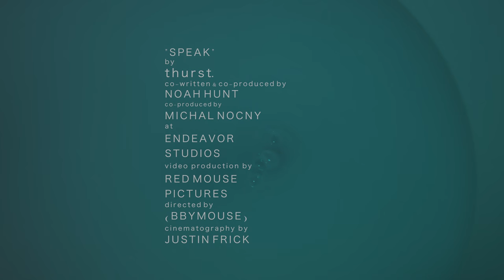Speak (MUSIC VIDEO) - thurst.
"Speak" Produced by: Michael Nocny
Lyrics: Taylor Hurst/Noah Hunt at Endeavor Studios

Video Production: Red Mouse Pictures (Corrin Evans/Maddie McGuire)
Cinematography: Justin Frick